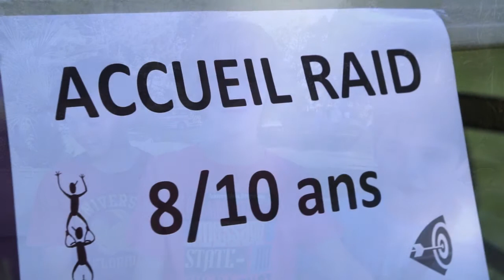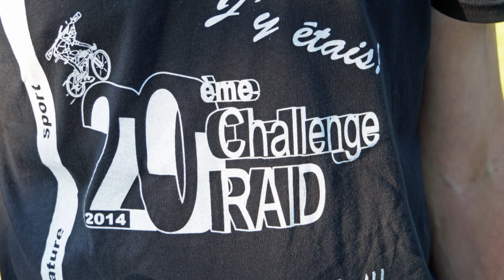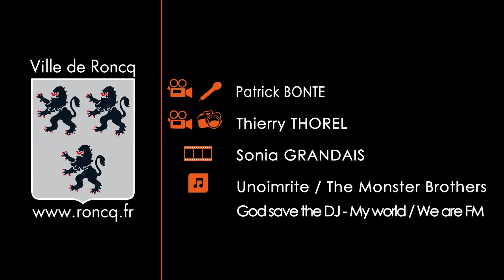Challenge raid 2014, 20ème édition